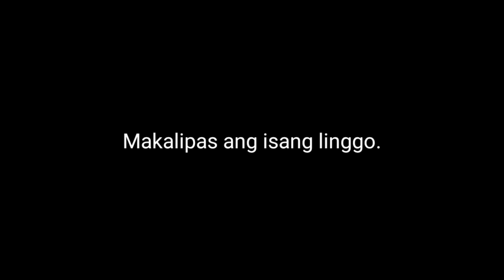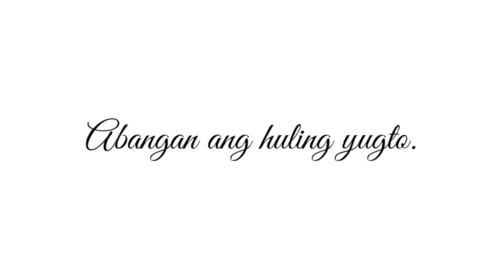CRAZY LOVE STORY 9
CRAZY LOVE STORY ALL EPISODES

Director/Camera Man/Editor: Franklou Atienza
Co-Director: Kristine Atienza
Script-Writter: Franklou Atienza

Characters:
Jennie - Kristel Atienza
Anthony- Ralph Anthony Arriola
Chloe- Kathleen Cabatay
Arjay- Meldrick Arriola
Cindy- Bea Celene Eule
Sandy- Lourence Atienza
Kendra- Sarah Atienza
Lisa- Chrisha Mae Bernal
Benjie- Braian Co

This is just for entertainment. Huwag ninyong seseryosohin.